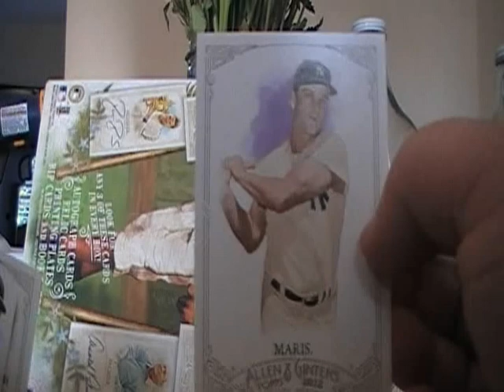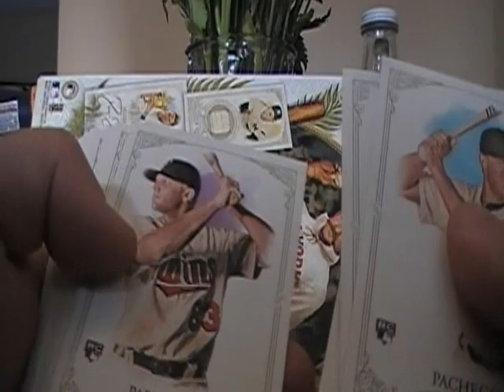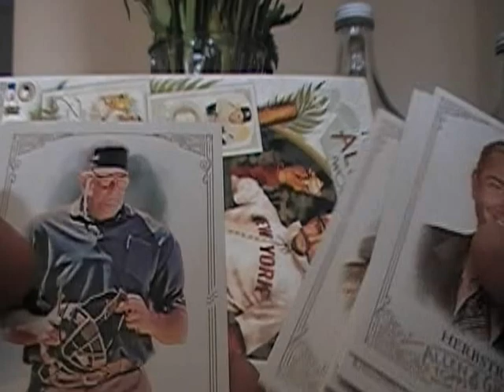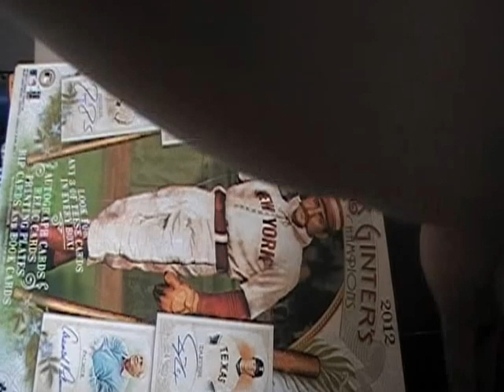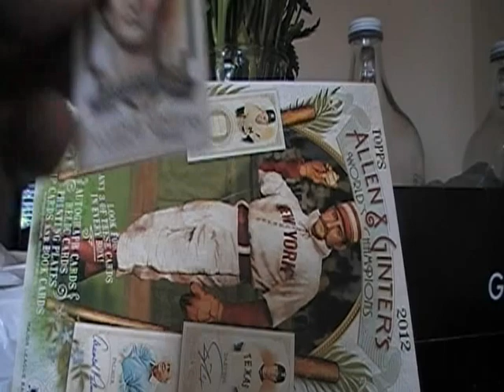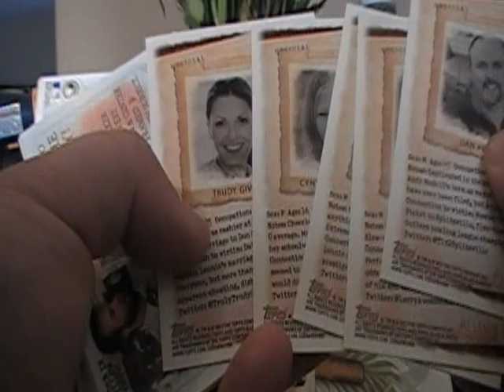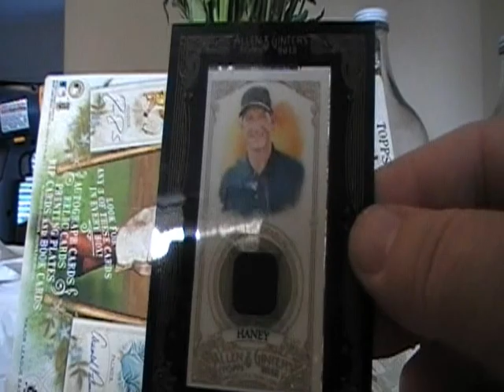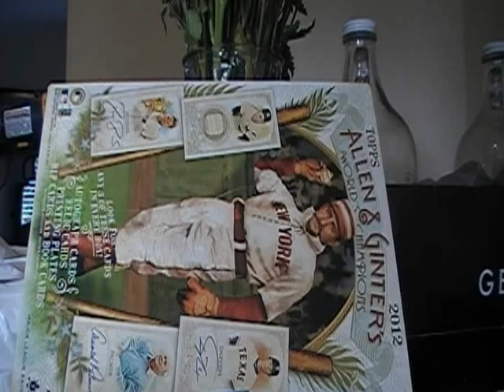I MUST BREAK YOU: 2 Box recap of 2012 Allen and Ginter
I knock off 2 pretty successful boxes of 2012 Topps Allen and Ginter.
Here's my review